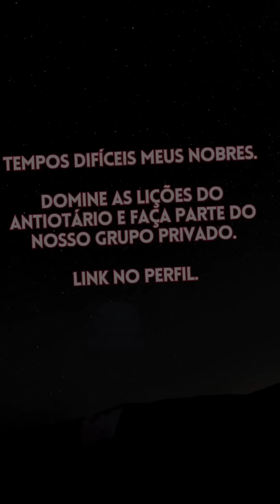Saiu de um noivado de 8 anos pois queria curtir, pegou doença e agora quer voltar. 🍷🗿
1- Adquira o AntiOtário clicando no site abaixo.
2- Domine as lições do nosso livro. 🍷
3- Faça parte do nosso grupo privado. 🗿
AntiOtário, livro de desenvolvimento pessoal mais vendido do país.